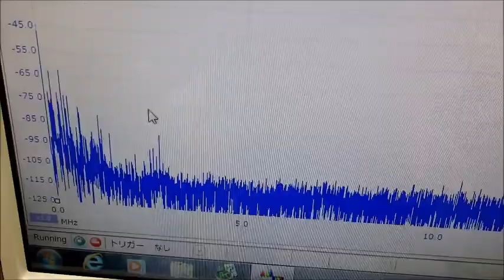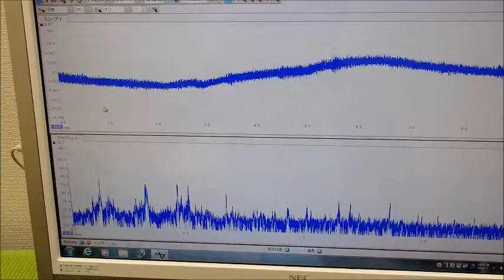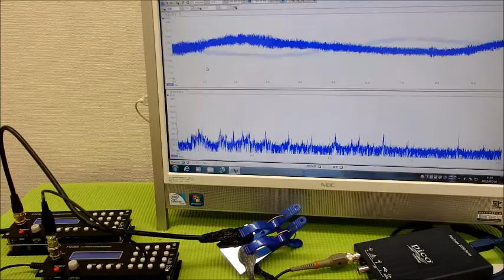超音波の音圧測定解析システム ultrasonic-labo